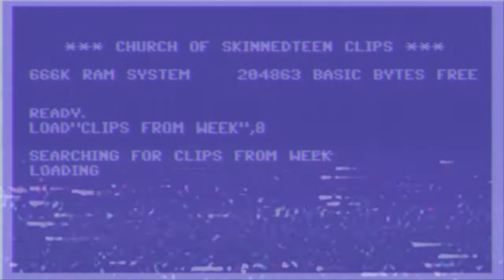SKINNEDTEEN CLIPS OF THE WEEK: JANUARY 12 - JANUARY 18, 2020